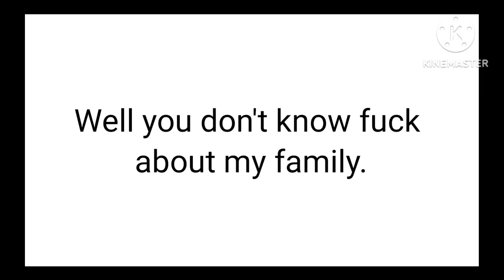You don't know f* about my family|Finn Tozier angst|IT oc|Check desc.|Gacha club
Maggie and Wentworth Tozier wanted a little girl, everyone knew that. They didn't want sons, but they had alway prefered Finn over his brother. Although he joked around just as much, he was still well behaved. When Finn was 9, he had a crush on a boy in his class. He was scared at first, but he accepeted it rather quickly. He decided to come out to his parents when he was 10. Silly little Finn had never realized how homophobic they were. His parents ended up sending him to the hospital, well, mental side of the hospital. The people treated him kindly... but on his last day there, after a whole year, one of the workers(TW!!) SA'ed him. Finn never spoke about it. After the hospital, he went to a sort of rehabilitation school, a very strict one in LA. Again, he was there for a year, until when he was 13 he came back home. Richie hadn't heard of his brother those two years, he knew where he got sent, but he never brought up the subject. Especially not when he saw how much Finn had changed.
Richie misses how fun his older-by-two-minutes twin brother used to be.